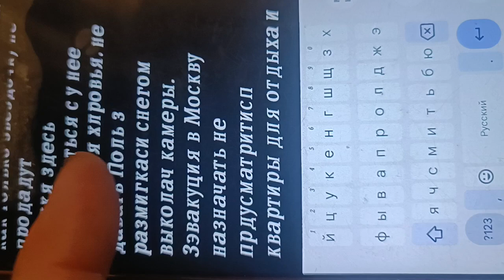10 декабря 2023 г.